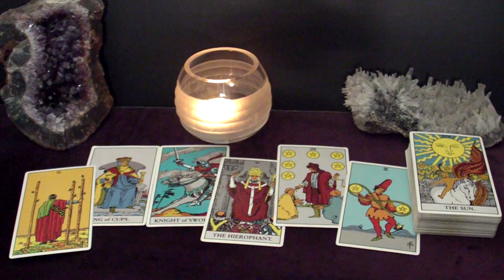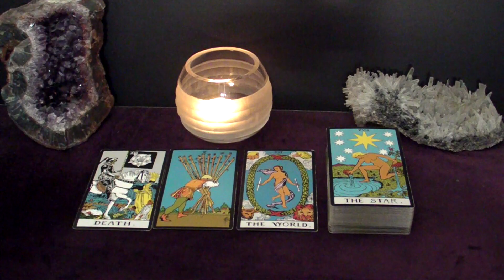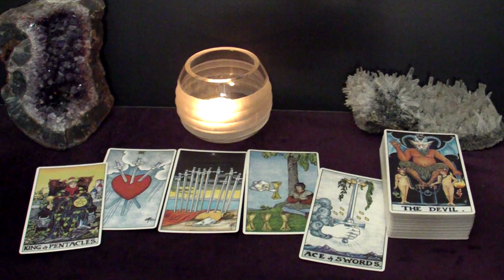LIBRA - Rushing In With The Commitment Offer. What's Your Answer? | May Tarot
Hi LIBRA! I hope you find messages in this reading useful to you.

Spreads In This Reading:
00:00 Intro
00:31 Urgent Message
04:25 Advice
07:14 Next Good Thing